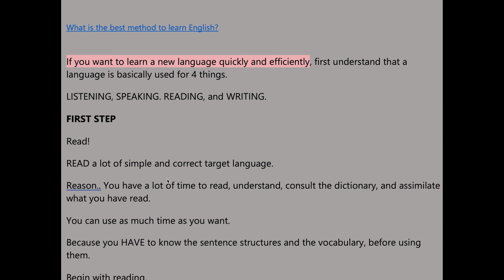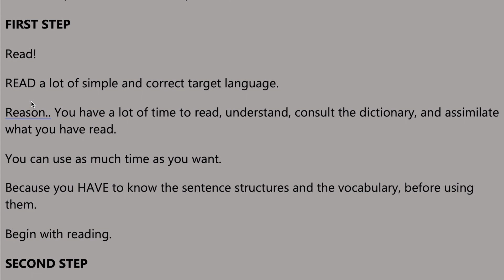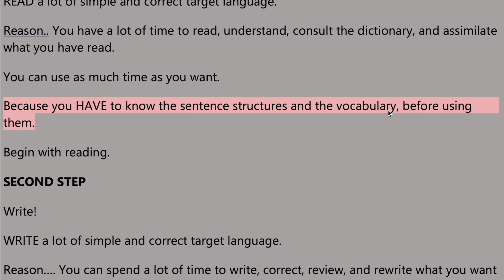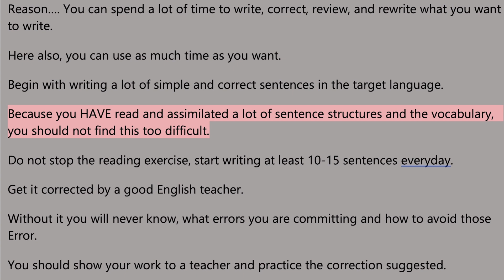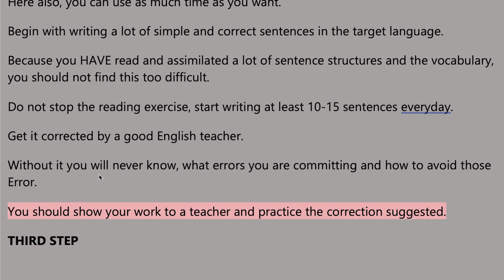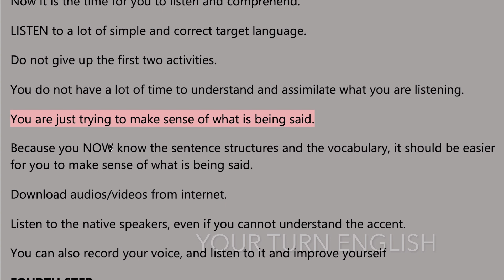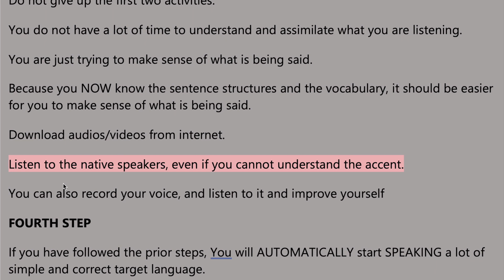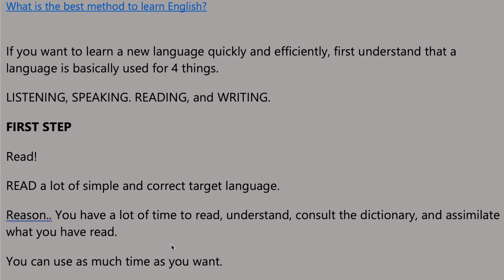A2 B1 İngilizce Türkçe Çeviri Metinleri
PAYLAŞ Kİ BÜYÜSÜN! KARTOPU ETKİSİ YAPSIN!
İNGİLİZCE DİLİNDEN TÜRKÇE ÇEVİRİ METİNLERİ YAPARKEN DÜNYADAN DA HABERDAR OLMAK İSTEYENLERE EN İLGİNÇ KONULARI, KAYNAKLARI SUNUYORUZ. VE EN KIMETLİ KALIPLAR EN EĞLENCELİ BİLGİLERLE HARMANLANMIŞ HALDE SİZLERLE PAYLAŞILIYOR.
LÜTFEN SİZLER DE BİR TIKLA PAYLAŞMAYI İHMAL ETMEYİNİZ!

İNGİLİZCEYİ KISA SÜREDE ÖĞRENİP GELİŞTİRME REHBERİNİZ:
 1)Dikişli bir ajanda alın(telli not defterleri olmamalı). Bunun bir tarafına herhangi bir yerde öğrendiğiniz yeni kelimeleri alt alta İngilizce ve Türkçe olarak yazın, sonra sayfanın tam arkasına aynı kelimenin sadece Türkçesini yazın. Bu durumda sayfaları çok sık yazarak göze bir yılgınlık vermemeye dikkat edin. ilkin İngilizce ve Türkçe kısmını çalışın sonra da zamanla sadece Türkçelerinin olduğu sayfaya bakıp  İngilizce olarak geri getirebilmeye odaklanın. çünkü bu asam en son iştir. Bunu da artık yazabilen zaten İngilizceden Türkçe 'ye hayli hayli anımsar.
 2) Herhangi bir yerde denk gelmiş olduğunuz cümlelerin İngilizcesi bir yüze Türkçeleri sayfanın arkasına yani ilk bakışta görülmeyecek tarafa yazın. AMA BURADA İNGİLİZCE KISMINDA TURKÇE YOK SADECE ARKASINDA VAR CÜMLELERİN TÜRKÇE ANLAMI. Önlü arkalı biraz ezber yapmaya çalışın. Sonra sadece Türkçe cümlelerden, hani bir pratik anında pat diye toparlamanız gerekecek gibi, İNGİLİZCE versiyona bakmadan kendiniz cümleyi arka sayfada orijinal halinin aynısı olarak kurabilmeye çalışın. Nihayetin bu programı belli ritüellerle haftalık, aylık ve en sonunda 3 ya da 6 aylık bir göz gezdirmeyle ciddi bir ALT YAPI oluşturursunuz. ÜST YAPI için ise İngilizce Senaryo Okumaları dersleri ve o filmlerin belirttiğim sahnelerini yine ajandaya geçirip seslice söyleyip bol bol dinleme ve izleme yapın.